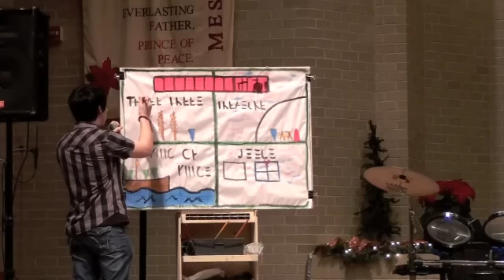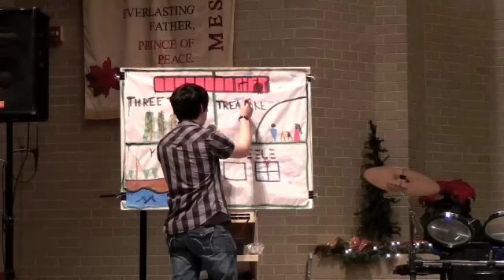Ryan's Paintboard - Three Trees - Ryan Itzel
Recorded at the Bill & Karen Itzel 2010 Homecoming Concert.